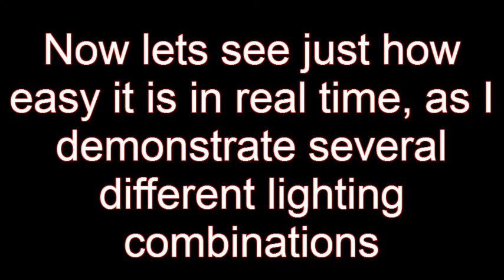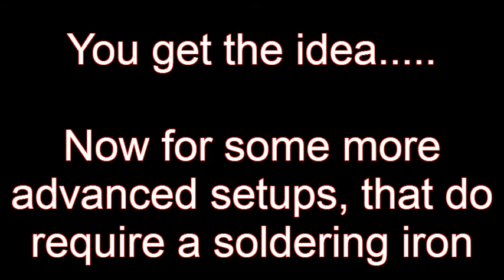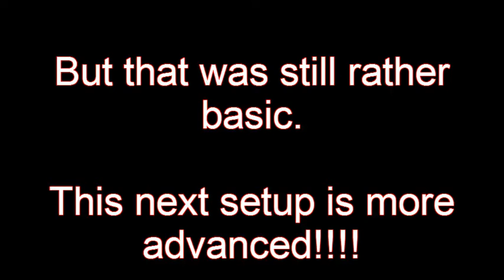How to modify your mCX2's navigation light effects without a soldering iron